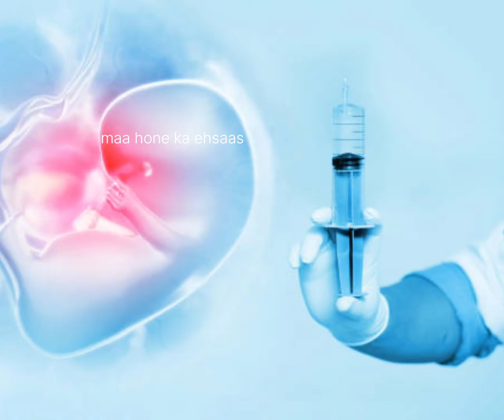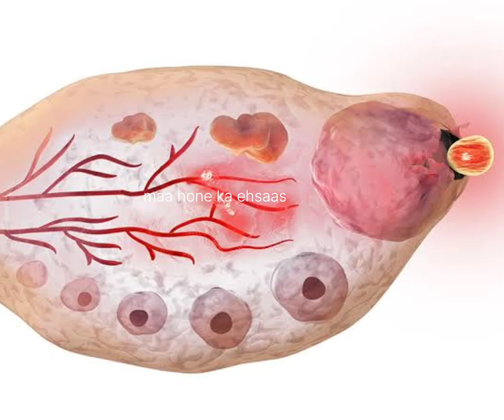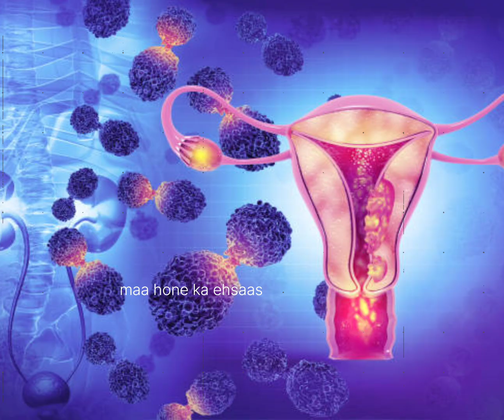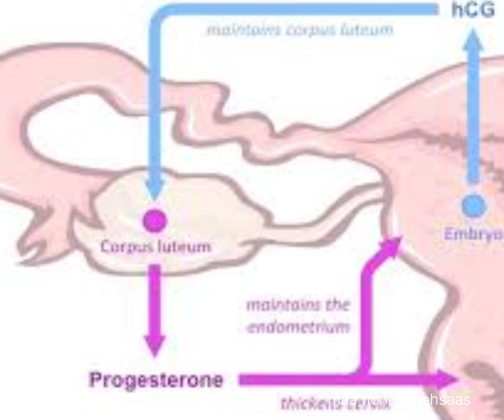iui Mai HCG ovulation injection क्यों दिया जाता हैं? HCG injection for ovulation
HCG injection for ovulation | HCG injection क्यों दिया जाता है ?
H
एचसीजी या ह्यूमन कोरियोनिक गोनाडोट्रोपिन, गर्भावस्था के दौरान प्लेसेंटा द्वारा उत्पादित एक हार्मोन है। यह भ्रूण और गर्भ के विकास के लिए महत्वपूर्ण है, क्योंकि यह गर्भावस्था को बनाए रखने में मदद करता है और बच्चे के विकास का समर्थन करता है। एचसीजी इंजेक्शन का उपयोग एचसीजी के प्राकृतिक स्तर को बदलने के लिए किया जाता है जो गर्भावस्था के दौरान कम हो सकता है।
एचसीजी इंजेक्शन आमतौर पर गर्भावस्था की पहली तिमाही में दिया जाता है और इसका उपयोग कुछ चिकित्सा स्थितियों, जैसे कि बांझपन और बार-बार गर्भावस्था के नुकसान के इलाज के लिए किया जा सकता है। एचसीजी इंजेक्शन आमतौर पर एचसीजी हार्मोन के संयोजन से बने होते हैं, जिसमें मानव कोरियोनिक गोनाडोट्रोपिन, मानव रजोनिवृत्ति गोनाडोट्रोपिन और फॉलिट्रोपिन अल्फा शामिल हैं। ये हार्मोन अंडाशय को उत्तेजित करने के लिए एक साथ काम करते हैं और शरीर को स्वस्थ गर्भावस्था के लिए आवश्यक हार्मोन का उत्पादन करने में मदद करते हैं।
एचसीजी इंजेक्शन के कितने दिनों बाद प्रेगनेंसी होती है
This Video Cover Topic Is :-
IUI/IVF Treatment में HCG injection क्यों दिया जाता है ?

hcg injection for ovulation
hcg injection for ovulation in hindi
hcg injection in hindi
hcg injection ke kitne din baad pregnancy hoti hai
hucog 5000 injection
infertility,ovulation

 HCG trigger shot, also known as the ovulation injection, is a medication used to induce or trigger ovulation in women. It contains Human Chorionic Gonadotropin (HCG), a hormone that is naturally produced during pregnancy. When administered as an injection, it mimics the surge of HCG that occurs just before ovulation, and it can help in timing the release of eggs from the ovaries.

The HCG trigger shot is commonly used in fertility treatments, such as in vitro fertilization (IVF) and intrauterine insemination (IUI). It's often part of a controlled ovarian hyperstimulation cycle, where a woman is given fertility medications to stimulate the development of multiple eggs in her ovaries. The HCG injection is then used to trigger the final maturation and release of these eggs, making them ready for fertilization.

hcg injection
hcg injection during pregnancy
hcg injection for pregnancy
hcg injection and pregnancy success
hcg injection ovulation time
injection for ovulation
hcg,ovulation induction
hcg shot time of day
after hcg injection when does ovulation occur
hcg injection ovulation success rate
pregnancy
pregnancy planning
follicular scan
hcg
ovulation
progesterone
hcg
trying to conceive
when do to pregnancy test after hcg injection
when to do pregnancy test after hcg test
hcg trigger shot
hcg injections
pregnancy after taking hcg injection
hcg injection
how to do hcg injections
trying to have a baby
why is hcg injection givern
hcg trigger shot injection
how long does it take for hcg to show in urine?
hcg trigger
infertility
unable to concieve

Please like &amp; share the video. Stay healthy, stay fit &amp; stay happy.

HCG injection for ovulation,HCG injection क्यों दिया जाता है ?,IUI/IVF Treatment में HCG injection क्यों दिया जाता है ?,HCG injection ke baad intercourse ||,hcg injection ka uses,hcg injection,infertility,ovulation,hcg 5000 iu injection benefits in hindi,hcg injection